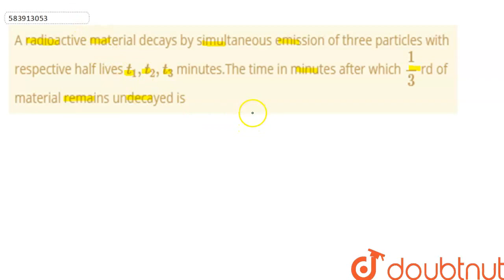A radioactive material decays by simultaneousemission of three particleswith respective half liv...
A radioactive material decays by simultaneousemission of three particleswith respective half lives t_(1),t_(2),t_(3) minutes.The time in minutes after which (1)/(3) rd of material remains undecayed is
Class: 12
Subject: PHYSICS
Chapter: NUCLEAR PHYSICS
Board:USER_ASKED

👉 Have Any Query? Ask Us.